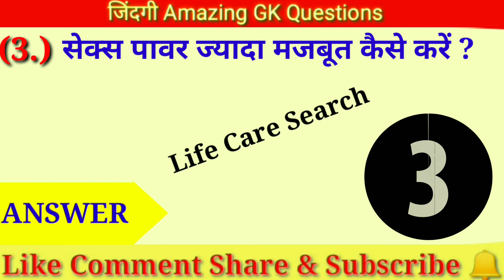सेक्स पावर ज्यादा मजबूत कैसे करें | IAS questions